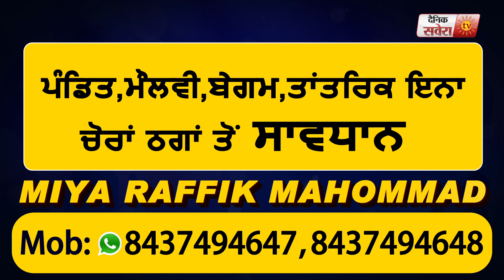Ludhiana में Plastic Scrap के गोदाम में लगी आग